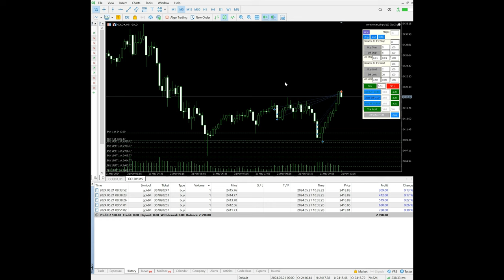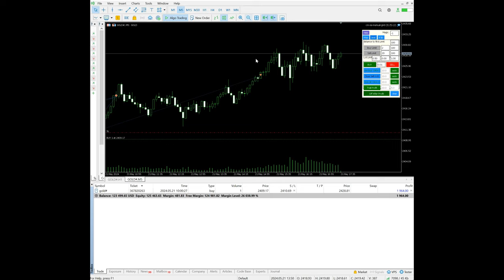Day 5 - $4889 profit booked in XAUUSD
»  $4889 profit booked for 6.5 lot in gold.
»  Holding 0.5 lot with $900 running profit.